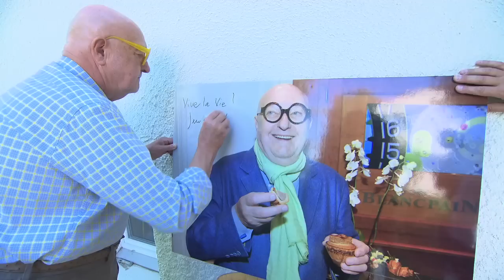Jean-Pierre Coffe visits Blancpain Manufacture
In September 2011, The famous french gourmet icon Jean-Pierre Coffe visited the Blancpain manufacture in Le Brassus, Switzerland. On a peacefull sunny afternoon, Jean-Pierre Coffe and Blancpain watchmakers had the opportunity to share thoughts about their respective art.